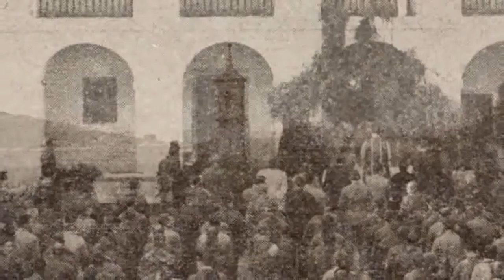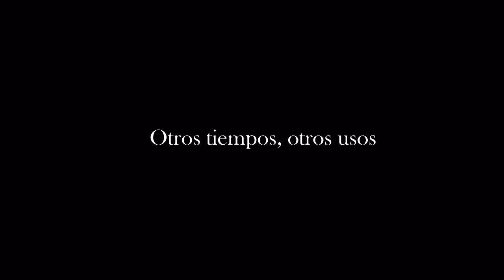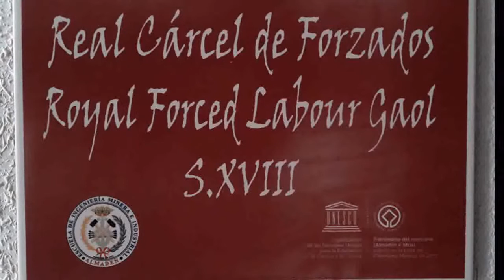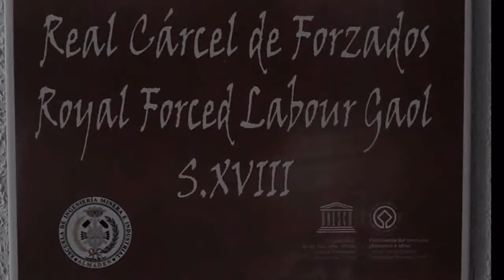MásReal Carcel de Forzados de Almadén